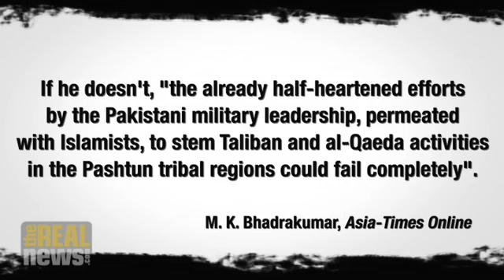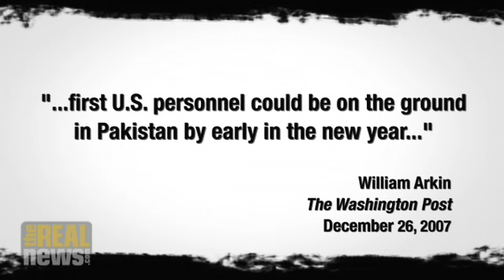US troops in Pakistan?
Aijaz Ahmad: Is there a military solution in Afghanistan and Pakistan?

Based in New Delhi, Aijaz Ahmad is The Real News Network Senior News Analyst and Senior Editorial Consultant and political commentator for the Indian newsmagazine, Frontline. He has taught Political Science and written widely on South Asia and the Middle East.